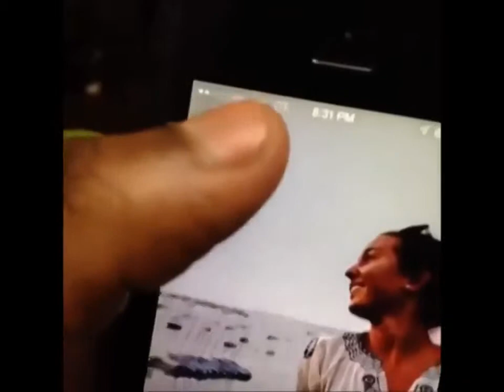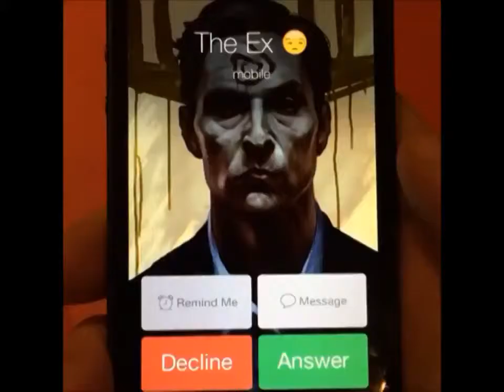☆ Funny Vines ☆ Today's Best Vines ☆ April 2014 ☆